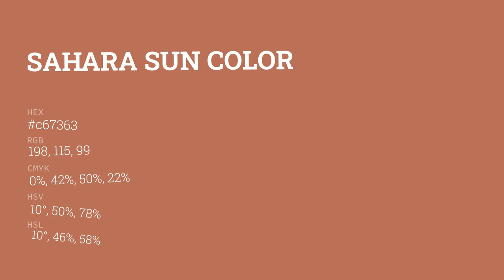Sahara Sun color c67363 hex color - Red color - Cool color c67363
What color is Sahara Sun ? c67363 hex color - Red color - Cool color c67363

Hex c67363 Color Code is also known as Sahara Sun color.